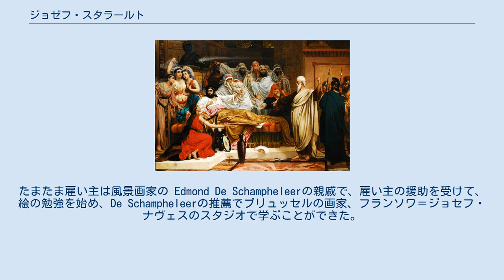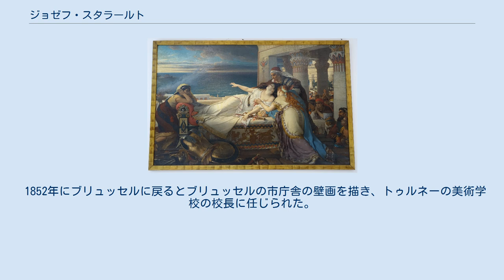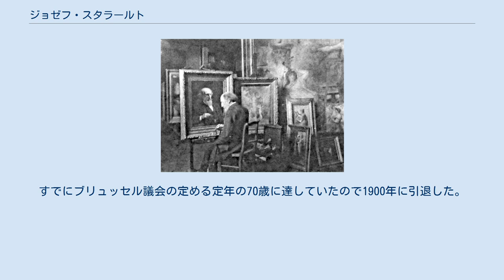ジョゼフ・スタラールト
フラームス＝ブラバント州出身の人物
ジョゼフ・スタラールト（Joseph Stallaert、1825年3月19日 - 1903年11月24日）はベルギーの画家である。
 フラームス＝ブラバント州のメルシュテム(Merchtem)に生まれた。
父方の祖父は詩人であったが、両親は商人になり、スタラールトも、父親の意向で商人の仕事の見習いとして働き始めた。
たまたま雇い主は風景画家の Edmond De Schampheleerの親戚で、雇い主の援助を受けて、絵の勉強を始め、De Schampheleerの推薦でブリュッセルの画家、フランソワ＝ジョセフ・ナヴェスのスタジオで学ぶことができた。
父親が亡くなった後、仕事を辞め画家の修業に専念した。
 1839年9月にフランソワ＝ジョセフ・ナヴェスが校長を務めるブリュッセル王立美術アカデミーに入学し、ナヴェスの指導を受け、1844年に風景画で賞を取り、翌年は歴史画の賞を得た。
1849年にはイタリアへの留学資格の得られる賞を取り、1952年までイタリアに滞在した。
イタリアでは、フランスのローマ賞を得て留学していた、アレクサンドル・カバネルと親しくなり、バチカン宮殿のラファエロの間の壁画作品を研究した。
ナポリも訪れ、ポンペイの遺跡も訪れた。
 1852年にブリュッセルに戻るとブリュッセルの市庁舎の壁画を描き、トゥルネーの美術学校の校長に任じられた。
 1865年にブリュッセル王立美術アカデミーの教授に選ばれた。
1895年に1881年からアカデミーの校長を務めていたジャン＝フランソワ・ポルテールが亡くなった後、アカデミーの校長に選ばれ、3年間、その仕事をし、彫刻家のシャルル・ヴァン・デル・スタッペンにその職を譲った。
すでにブリュッセル議会の定める定年の70歳に達していたので1900年に引退した。
 師のフランソワ＝ジョセフ・ナヴェスから続いたベルギーにおける「新古典派」、アカデミック美術を代表する画家の最後の一人とされる。
1880年以降はアカデミーの学生の多くは、アカデミックな美術から離反していくことになった。
 スタラールトに学んだ学生にはジャン・デルヴィル、ジェームズ・アンソールらがいる。